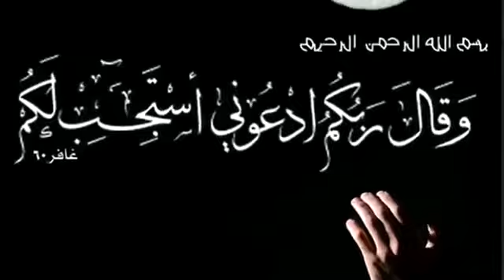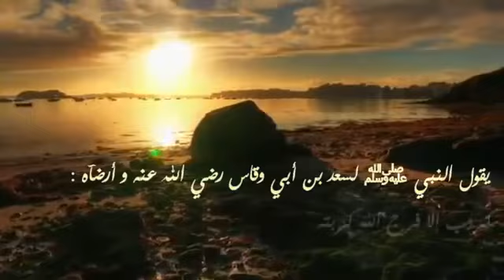💎المستثمر في الخير💎 نعم أشهد بالله أنها تجارة رابحة‼️🌐 حياكم الله وبياكم في الوصف🔽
أتمنى للجميـــــع مشاهدة ممتعه 👍

صلو على النبي محمد بن عبدالله ﷺ👇

          ﷺ ♡❤ﷺ ♡❤ﷺ ♡❤ﷺ ♡❤ﷺ

                عن عليّ رَضِيَ اللَّهُ عَنهُ قال، قال رَسُول
                اللَّهِ ﷺ البخيل من ذكرت عنده فلم
                يصل علي🔹

                 وعن أبي هريرة رَضِيَ اللَّهُ عَنهُ قال، قال
                 رَسُول اللَّهِ ﷺ رغم أنف رجل ذكرت
                 عنده فلم يصل علي🔹

                  أللهم صل وسلم على نبينا محمد عدد
                  ماذكره الذاكرون وعدد ماغفل عن
                   ذكره الغافلون ♡❤

                        💎 المستثمر في الخـير💎

                                  أبونواف 💫

                لاتنسى الأشتراك ✋️ وتفعيل الجرس🔔
                  و 👍 و كومنت ليصلك كل جديد ومفيد